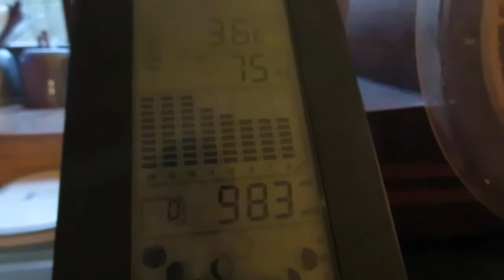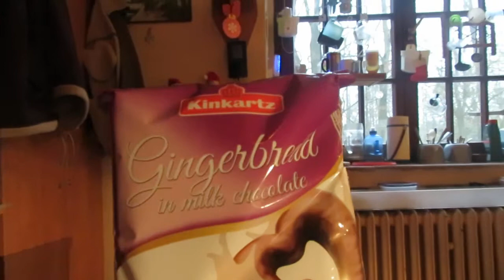GRZESIO Z LESZNA - przysłał świąteczną paczkę z napisem OSTROŻNIE SZKŁO - DO GÓRY : 13.12.2019/14:55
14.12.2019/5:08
Kochani - za radą Was internautów założyłem nowe konto na ZRZUTCE ( ID: cddtss ) :
Na karmę , opiekę , leczenie , sterylizację i kastrację kotków wolno żyjących na terenie DPS-u Jaromin .
A oto opis do w/w konta na ZRZUTCE :
" Na terenie DPS Jaromin żyje obecnie ok.35 kotków wolno żyjących , którymi opiekuję się od 10 lat. Kotkom zapewniam z miejscowej stołówki jedynie zupę mleczną na śniadanie i korpusy z kurczaków po ugotowaniu z nich wywaru na zupy - jest to jedzenie nieurazmaicone , monotonne a od korpusów kotki czasami się zadławiają lub tracą sierść . Z gminy mogę liczyć na 3-4 worków 10 kg karmy suchej w ciągu całego roku - ze strony DPS-u NIC ! Kotki chorują i rzadko udaje mi się leczyć na koszt gminy - ze strony DPS-u NIC . Ponadto kotki wymagają sterylizacji i kastracji - tutaj ze strony gminy i DPS-u pomoc finansowa jest rzędu ok. 50% .
W tym roku z pomocą internautów udało mi się kotkom zakupić i postawić domek ogrodowy 4x4 m i wyposażyć w 18 małych domków drewnianych i inne wyposażenie w tym 2 kojce do izolowania leczonych kotków . Niektóre z domków są ogrzewane za pomocą lamp kanałowych . Zamierzam również zainstalować w 2020 roku podgląd kotków na żywo na You Tube . Prowadzę kanał o kotkach na You Tube pod hasłem - ANDREW APOPHIS : mam ok. 23.000,- subskrypcji i ok. 4.500,- filmików na You Tube . Pragnę nadal opiekować , pomagać i leczyć nasze kotki na terenie DPS-u , gdyż , jeżeli ja tego nie zrobię to nie zrobi NIKT ! "
Adres :